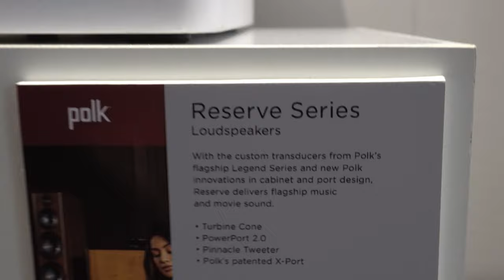ISE 2022: le novità Sound United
Tour dello stand Sound United in compagnia di Roberto Pedrazzini per osservare le novità tra i prodotti a marchio Marantz, Denon, Polk Audio e Definitive Technology.